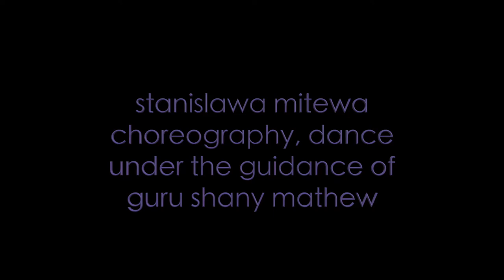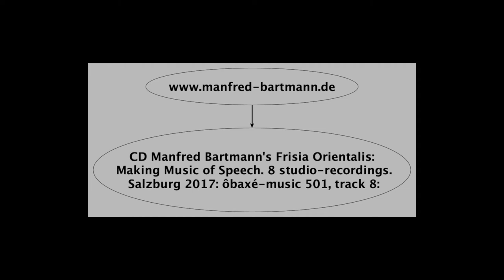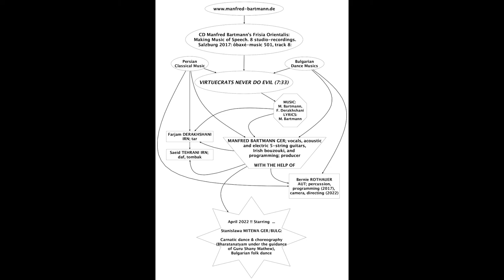Music and Dance Fusion Bharatanatyam vs. Bulgarian Folkdance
a story about the emotions that every human being goes through until he overcomes them and frees himself. Freed from the darkness within. Freed from the mind and becomes free. He awakens to his true greatness. It's about looking deep in once self and find who you really are. The change starts within ourselves.

from the CD Manfred Bartmann's Frisia Orientalis:"Virtue Crafts never do evel"
Making Music of Speech. 8 studio-recordings. Salzburg 2017:
ôbaxé-music 501, track 8
Bharatanatyam, an expressive South Indian dance art meets Iranian
classical music and Bulgarian folk dance. Please also check the
in-depth background conversation.

Choreography: Stanislawa Mitewa
(under the guidance of her guru Shany Mathew)
Videography: Bernie Rothauer (ÔBAXÈ Music)

Bharatanatyam Saree: by Narthaki_devancostume